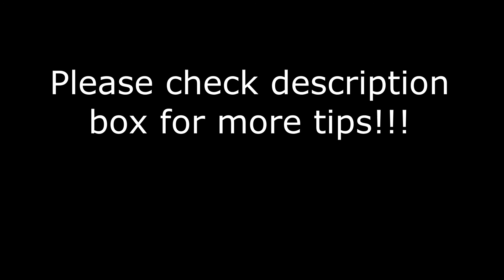Tips on how to grow a YouTube Channel|Part2| How I gained 400 subs in a month|South African YouTuber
More tips:
 Check out Pinterest. This is where you can get pictures you can use for your thumbnails.